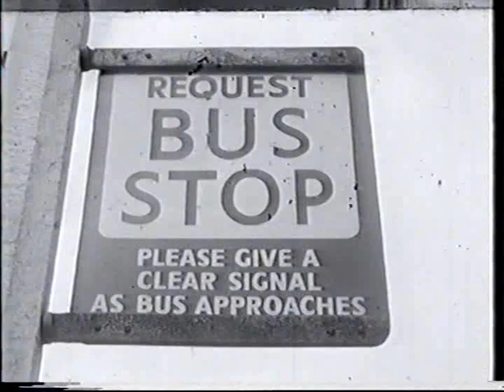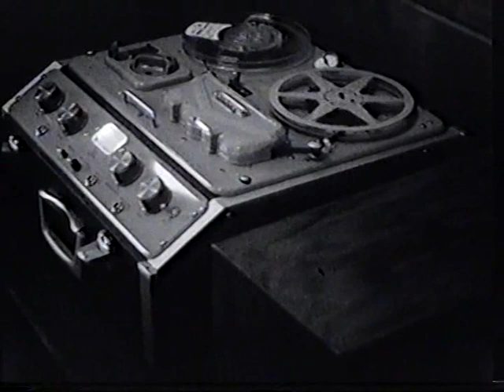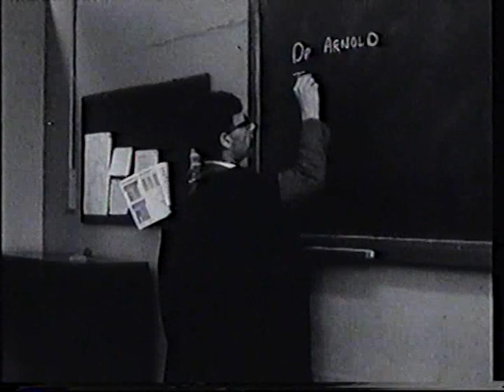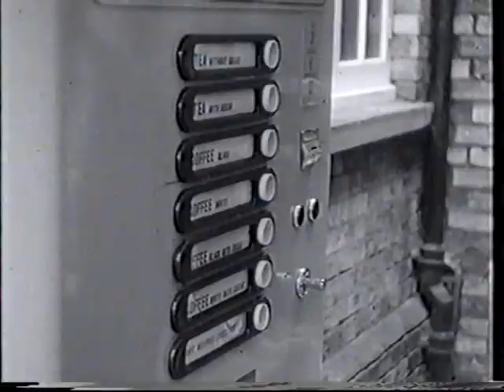BMS 1966 - Part 1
Film of Bedford Modern School in 1966 by School Film Unit